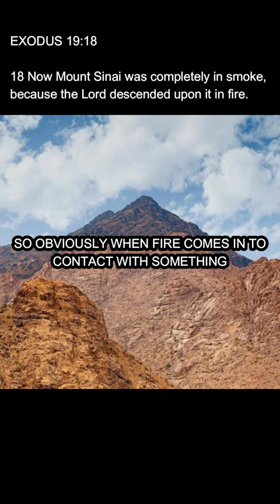Mind Blowing Proof that God is Real (Mount Sinai) - Part 4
Mind Blowing Proof that God is Real (EXODUS 19:18) - Part 4

Exodus 19:18

Mount Sinai